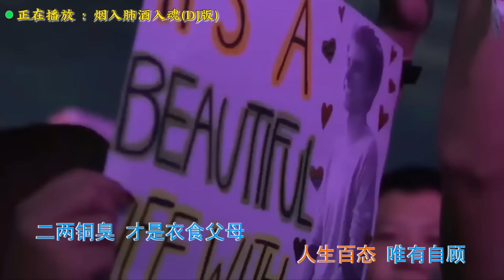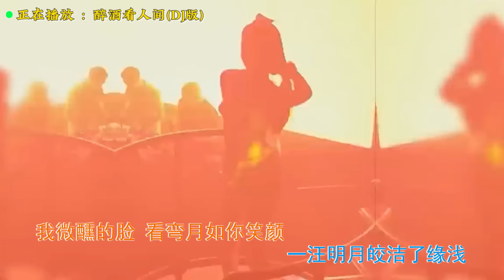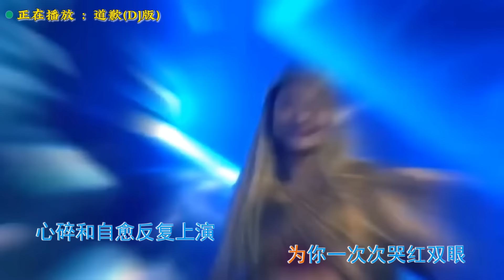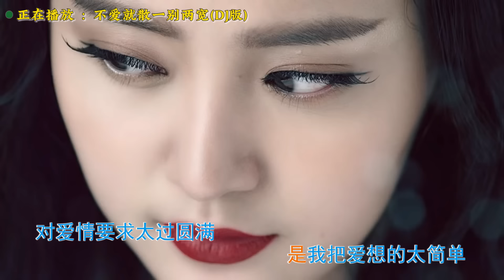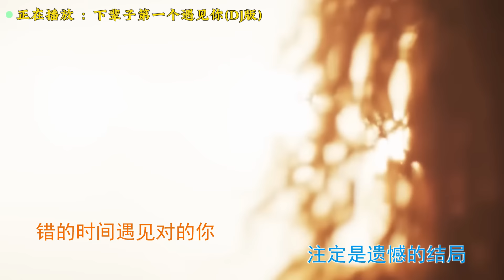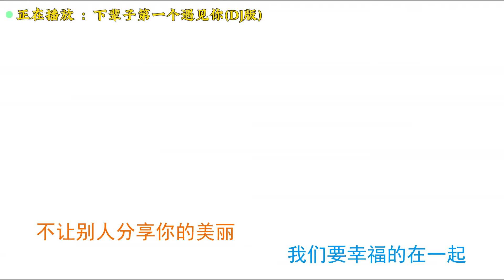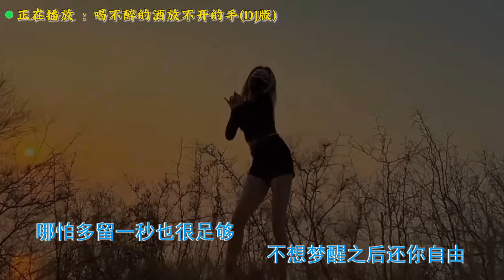烟嗓伤感情歌DJ精选【Lyrics/動態歌詞】【高音质DJ】烟入肺酒入魂,试着断了联系,醉酒看人间,道歉,我最,一碗忘情酒,不爱了只能再见,不爱就散一别两宽,下辈子第一个遇见你,喝不醉的酒放不开的手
※本频道致力于制作 KTV歌词字幕 Lyrics/动态歌词 高音质无损音乐 走心歌词歌曲 MV/Video
※如果您喜欢我的视频, 请尽可能分享给朋友, 真心谢谢大家的支持
※本频道致力于帮助原作者推广，如果我的MV侵犯了您的版权，请将其发送给我，我会立即将其删除
※请不要直接向Youtube发送任何投诉，因为它会导致我的频道关闭，感谢您的理解，对由此造成的不便，我们深表歉意。

[00:00:00]烟入肺酒入魂(DJ版)
[00:02:44]试着断了联系(DJ版)
[00:05:37]醉酒看人间(DJ版)
[00:08:54]道歉(DJ版)
[00:12:26]我最(DJ版)
[00:15:28]一碗忘情酒(DJ版)
[00:18:54]不爱了只能再见(DJ版)
[00:21:56]不爱就散一别两宽(DJ版)
[00:25:39]下辈子第一个遇见你(DJ版)
[00:29:36]喝不醉的酒放不开的手(DJ版)